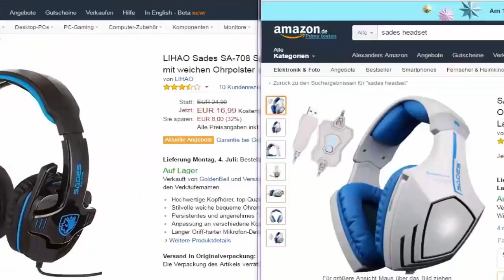The Legend of Zelda A Link to the Past [007] - Editing Boys | Let's Play The Legend of Zelda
The Legend Of Zelda A Link To The Past Soundtrack

Robert DeLong - Jealousy

Wild Boy" by Machine Gun Kelly feat. Waka Flocka Flame